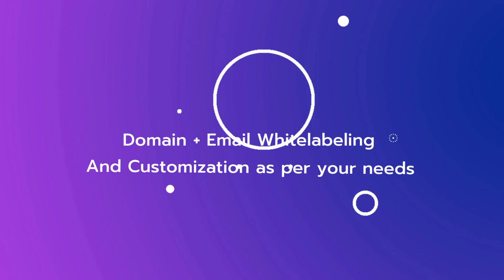CertifyMe Review | CertifyMe Lifetime Deal - The Most Trusted Digital Certificate Platform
If you are looking for a CertifyMe lifetime deal or a CertifyMe review. You came to the right place on lifetime deal updates. Now New Dealify offers to Certify Me lifetime deals for you with discounts. If you need a CertifyMe dealify lifetime deal to check it out right now

CertifyMe helps trainers, teachers, event marketers and HR pros award the most secure and trusted digital certificates and badges.  This is done through cryptographic certificates that can be created and issued in just a couple of clicks.